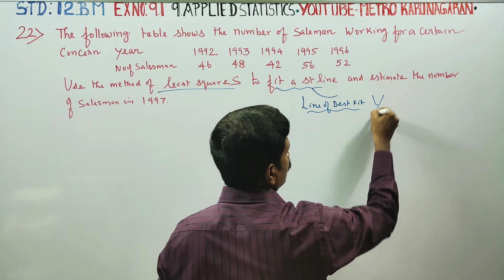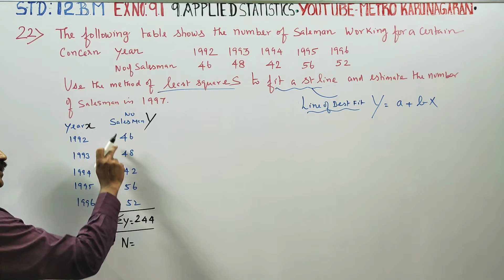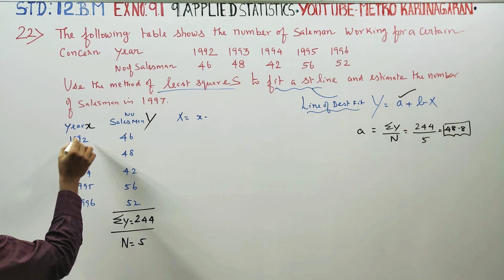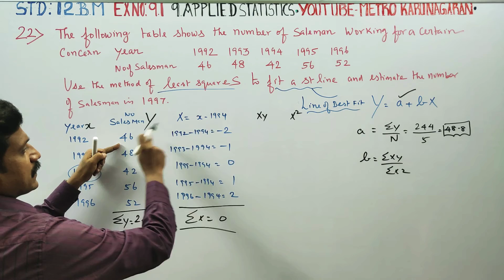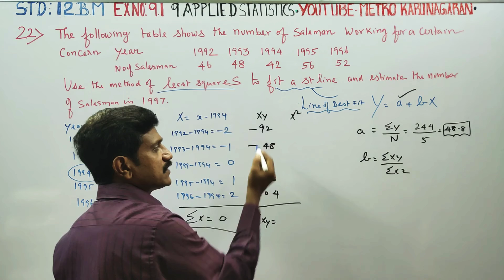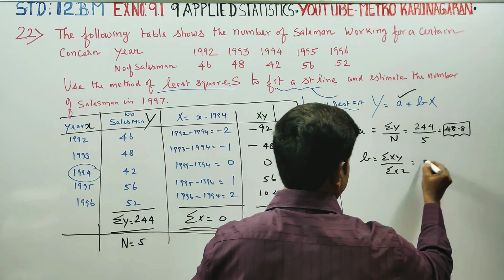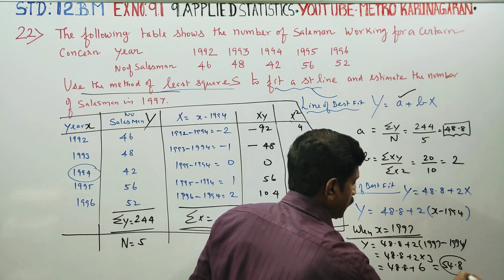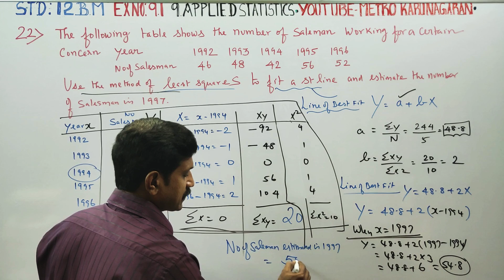12th Std BM Ex.9.1(22) Use the method of least squares to fit a straight line esti. the no salesman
12th Std BUSINESS MATHS AND STATISTICS

TAMILNADU SYLLABUS